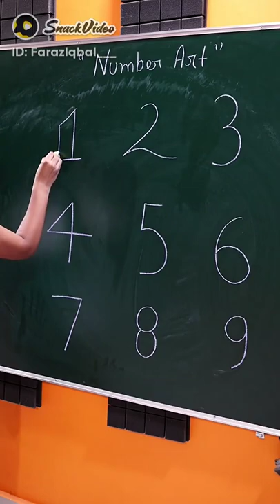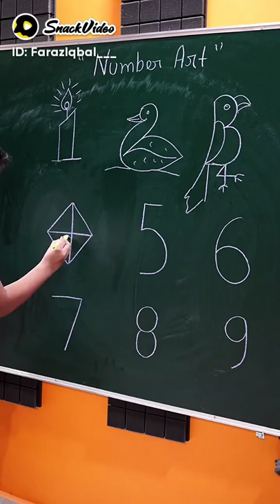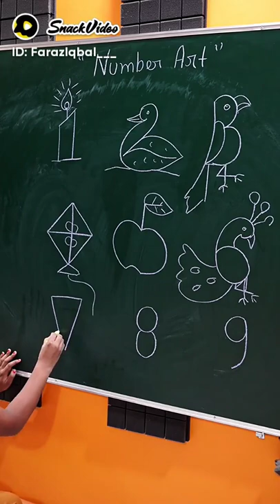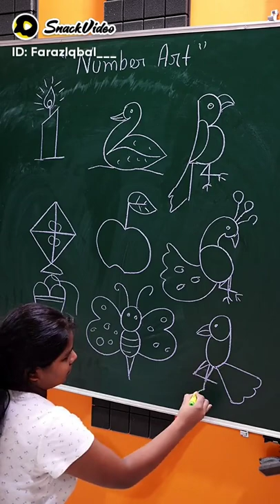24 July 2022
Faraz Iqbal___:Number art 🎨